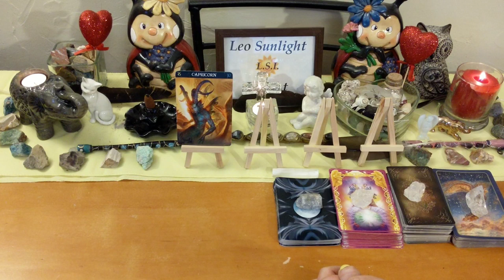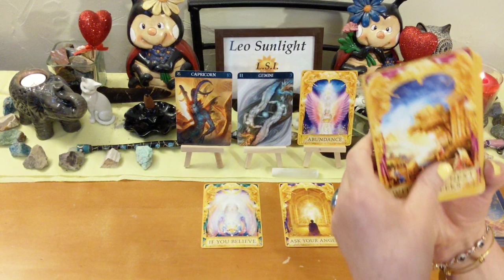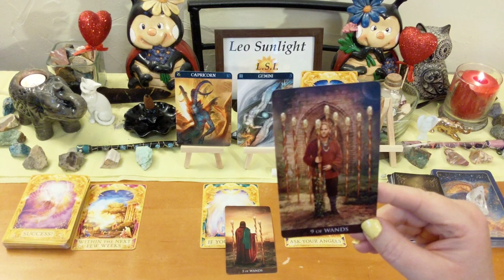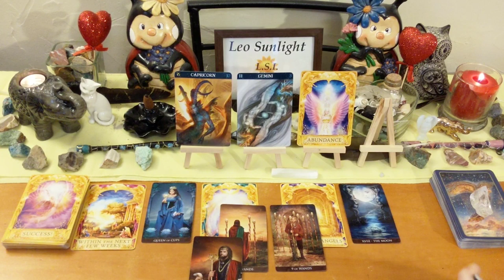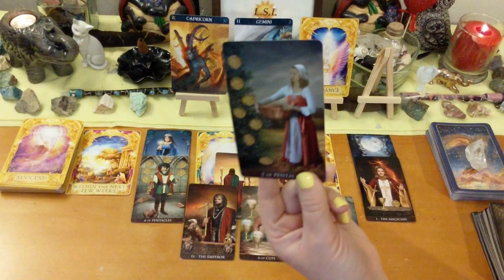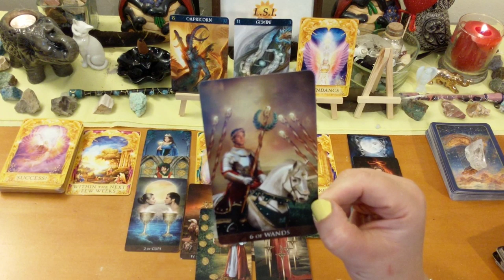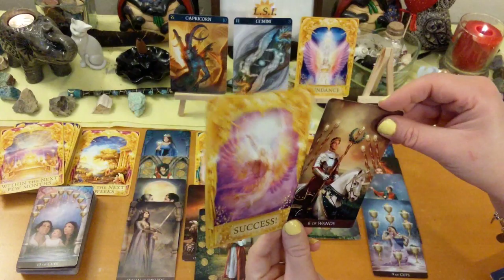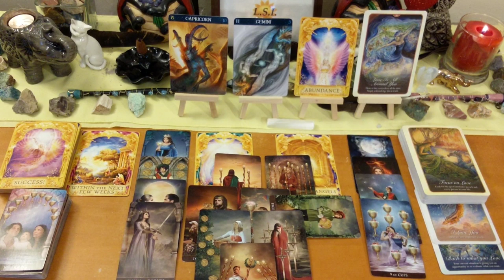🐐Capricorn Soulmate Love is all Around, Just Believe 💞💑 Mid-September 2019 Love Reading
Capricorn Love Connection Love is all Around You & Them, Just Believe September 2019

This reading is for Capricorn in your sun, moon, rising or Venus. Click the settings icon above ^ if you would like to speed up this reading, next to the cc button.

Any tips or donations to keep my channel running are very much greatly appreciated. As this does take my time and energy to do these free readings for you. Any amount is not too small!

Decks used:
Whispers of Love – Angela Hartfeild